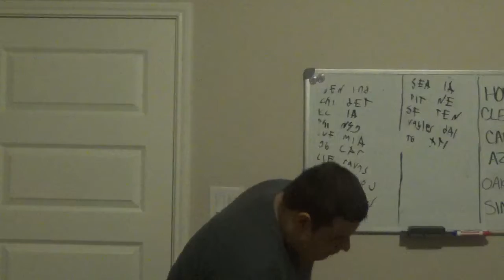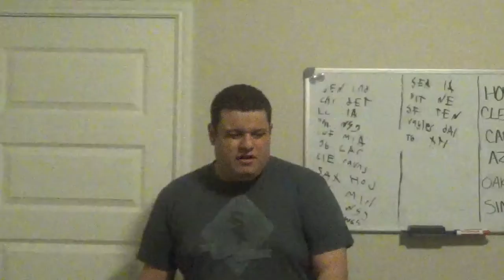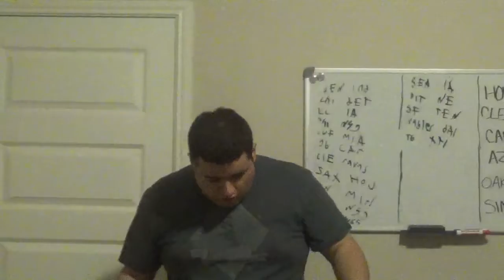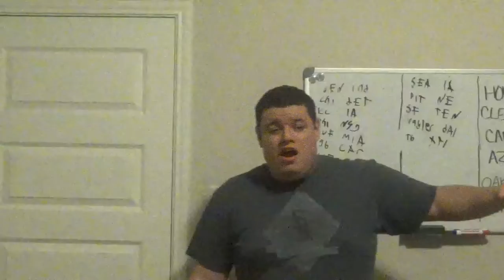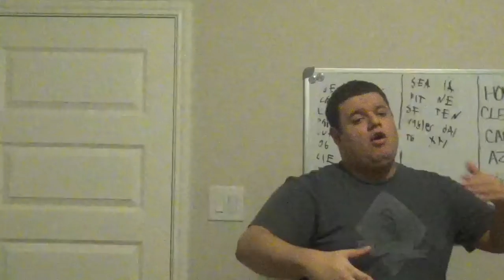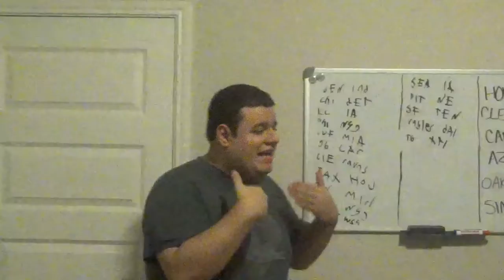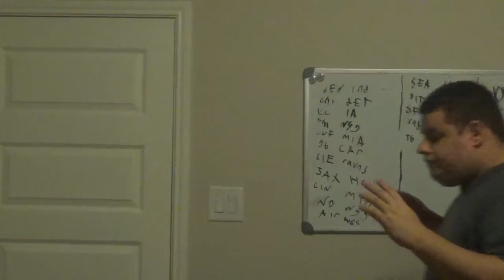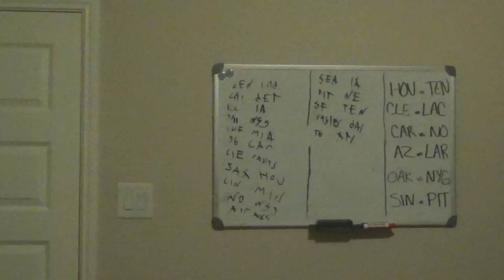Atlanta Falcons beat Tampa Bay buccaneers 24 21